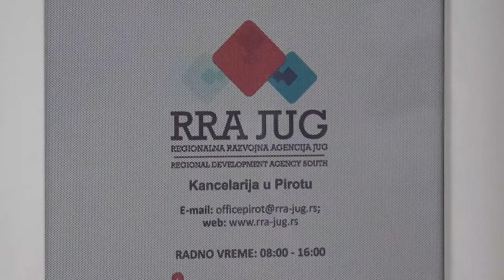JAVNI POZIVI MINISTARSTVA PRIVREDE